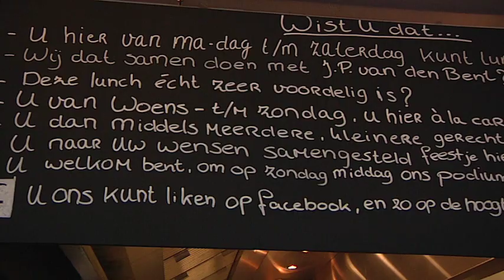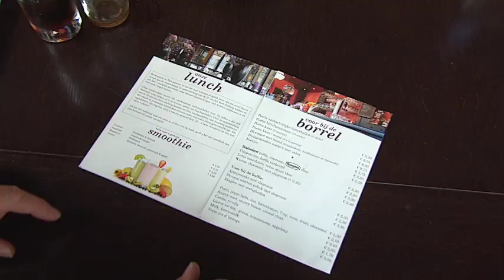Sociaal ondernemerschap in Brasserie So Nice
Brasserie So Nice in Hengelo werkt sinds een paar jaar samen met JP van den Bent. Overdag, tussen 8:30 en 15:30 uur krijgen cliënten van deze stichting de kans om werkervaring op te doen. Ze helpen achter de bar, in de keuken of in de bediening.

Robin Bartelink, eigenaar van So Nice, wilde al sinds de start van het bedrijf iets doen met sociaal-maatschappelijk ondernemen. Door de samenwerking met JP van den Bent kan So Nice ook overdag open en kunnen gerechten tegen aantrekkelijke prijzen worden aangeboden.